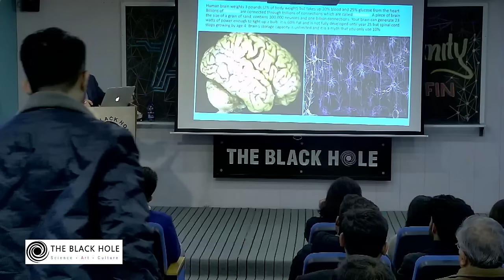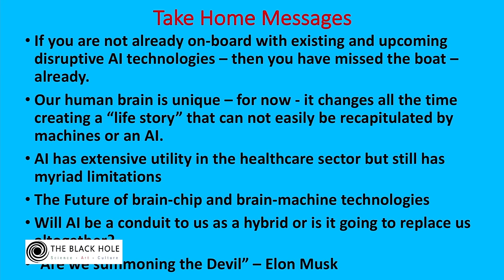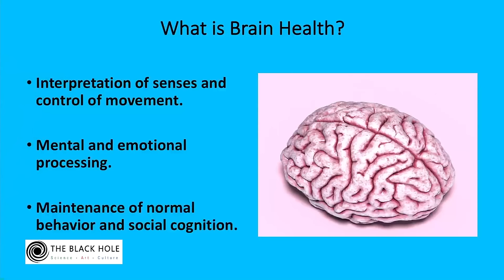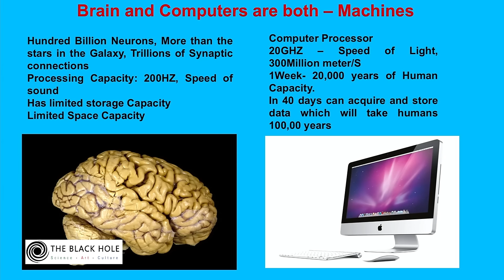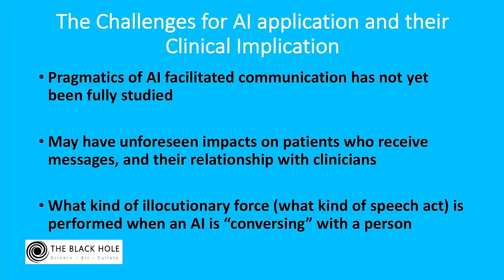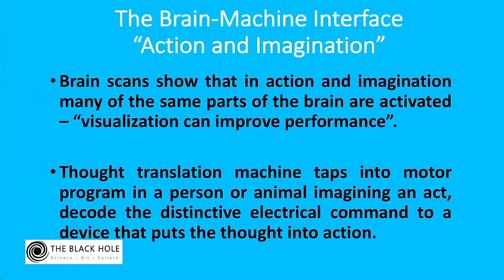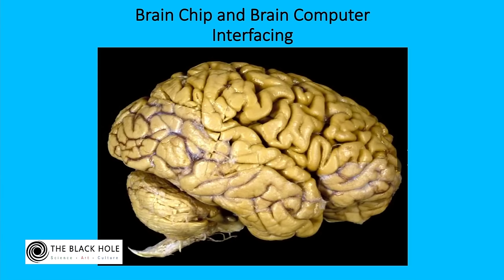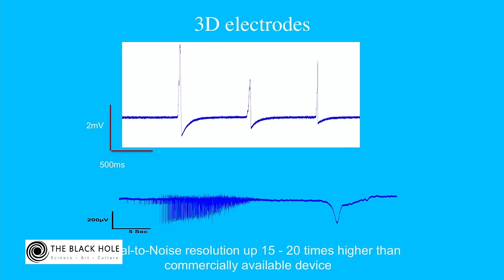AI's Impact on Humanity – From Cradle to Coffin | Dr. Naweed Syed and Dr. Pervez Hoodbhoy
Join us for a thought-provoking journey through the realms of Artificial Intelligence as we explore its profound impact on every stage of human existence—from the cradle to the coffin. Delve into the future with us and unravel the intricate threads connecting AI to the very fabric of humanity. Join the conversation on how this transformative force shapes our lives and the world we inhabit.

About the Speaker:

Dr. Naweed Syed, a distinguished professor at the University of Calgary's Cumming School of Medicine, serves as the Scientific Director of the Alberta Children’s Hospital Research Institute. A recipient of prestigious awards, including the Tamgha-e-Imtiaz from the Government of Pakistan, Dr. Syed is renowned for his groundbreaking work connecting brain cells with silicon chips, opening new avenues for brain-controlled prosthetic devices and advancements in neurology. With over 150 published papers and numerous accolades, he stands at the forefront of innovation, contributing significantly to the fields of neuroscience and medical research.